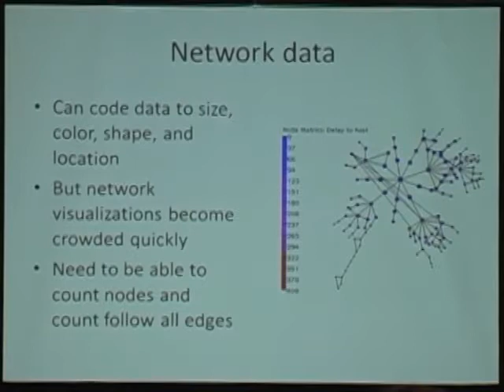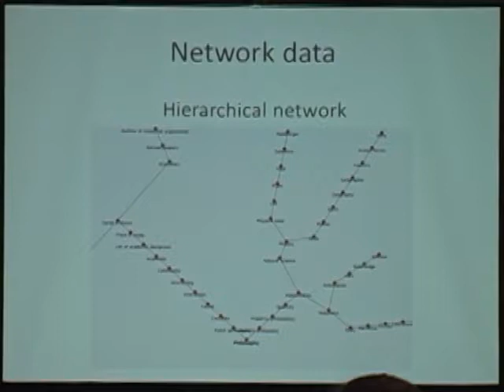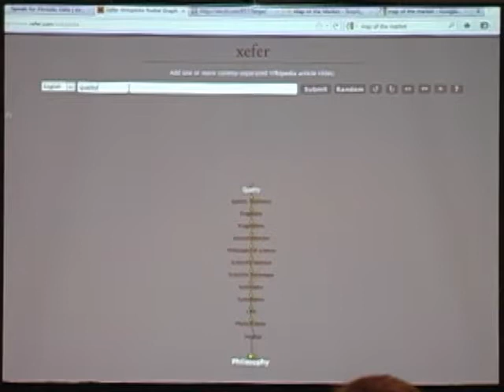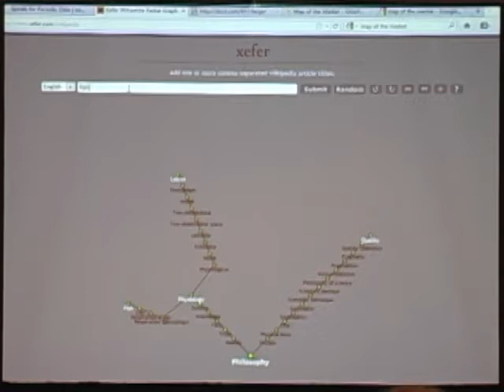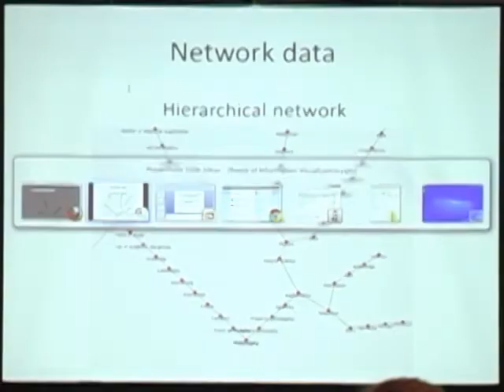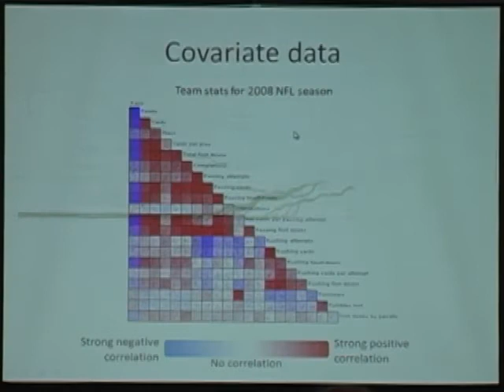2011 Visualization Symposium Workshop: Van Daniker Part 2 of 5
This workshop covers the basics of creating effective information visualizations. It addresses the strengths and weaknesses of the most common visualization techniques. how to go about designing custom visualizations, and how to avoid common mistakes in representing information to engineers, decision makers, and the public.